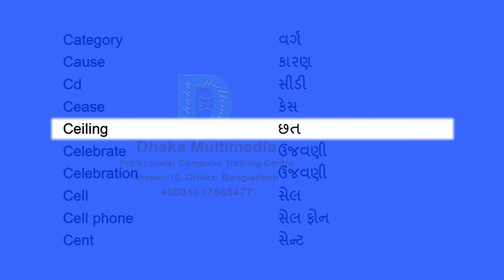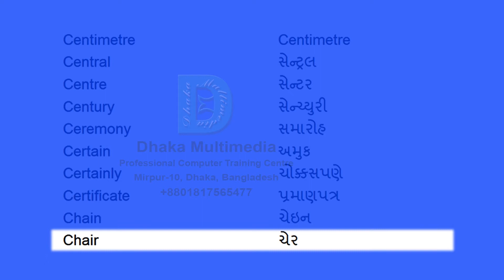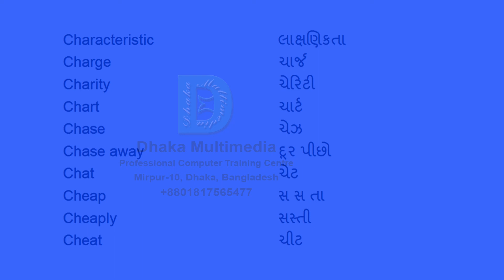English to Gujarati | Most Common Words in English Part 11 | Learn English